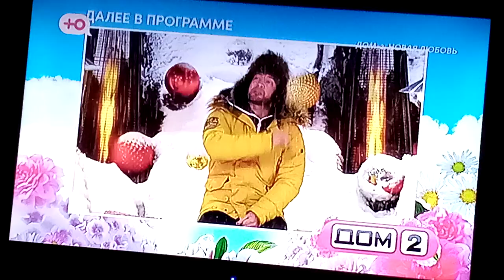Дом2 Новости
Дом2